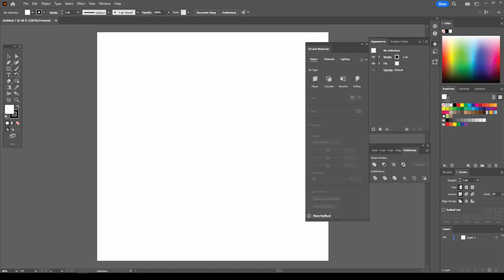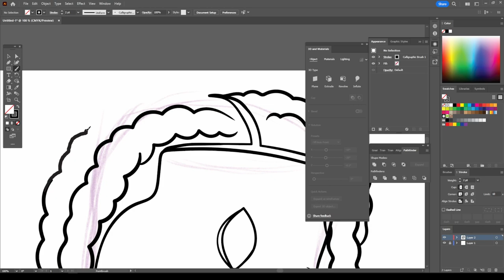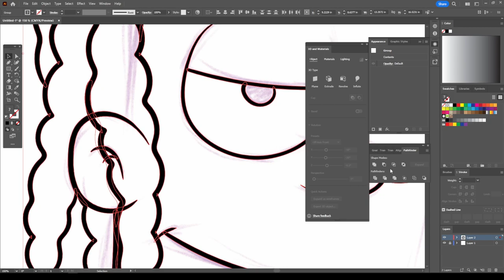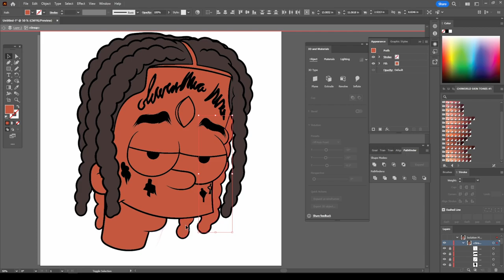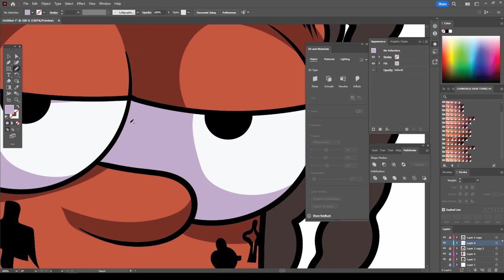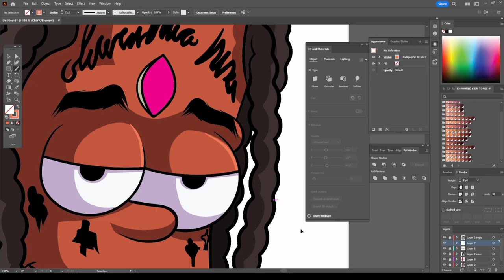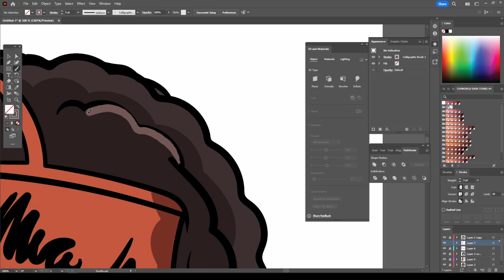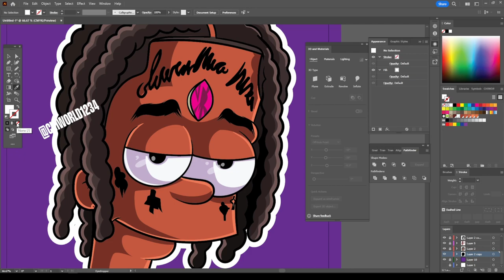DRAW LIL UZI AS BART SIMPSON ( ADOBE ILLUSTRATOR )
GO TO MY ETSY STORE